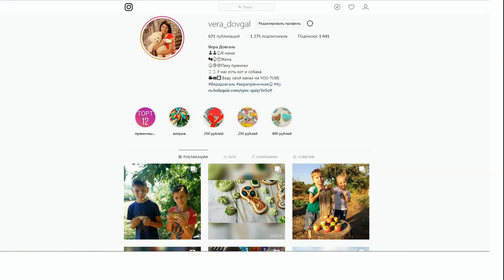♥Хуторянка ✔ДЕНЬ ВЛЮБЛЕННЫХ ✔ВЫСТУПЛЕНИЕ ГРИШИНОГО КЛАССА ВОЕННАЯ ПЕСНЯ ✔ 14 ФЕВРАЛЯ 2019